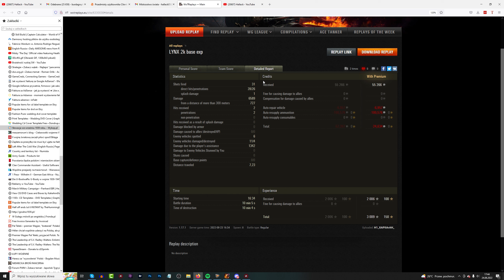Lynx 6x6 - mistrzostwo na dychach - World of Tanks